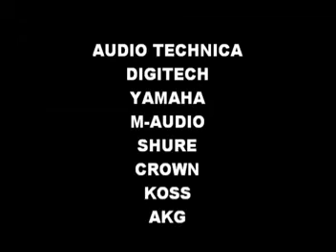ML 161234324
Video Migrado